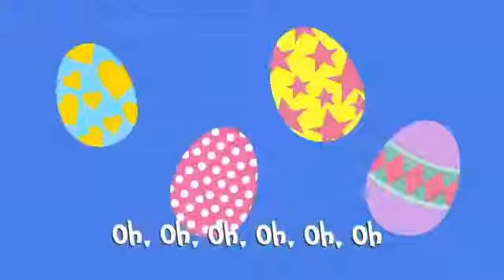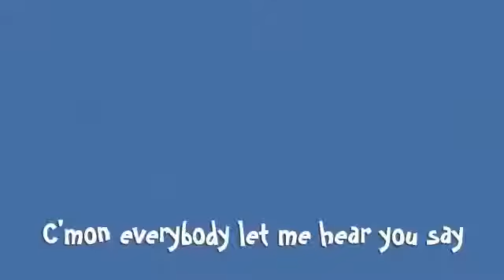y2mate com Jesus is Alive FzxN0D3voo0 360p